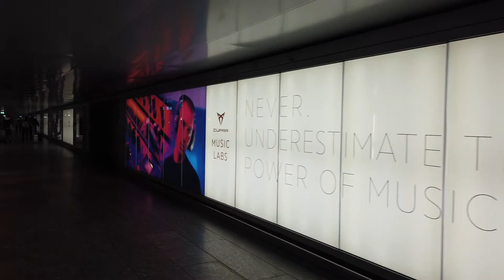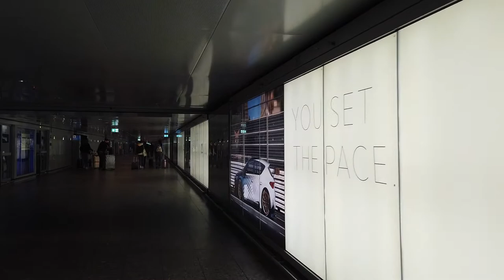How to return your rental, Frankfurt International Airport.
Frankfurt Airport is a major international airport located in Frankfurt, the fifth-largest city of Germany and one of the world's leading financial centres. It is operated by Fraport and serves as the main hub for Lufthansa, including Lufthansa CityLine and Lufthansa Cargo as well as Condor and AeroLogic. Wikipedia